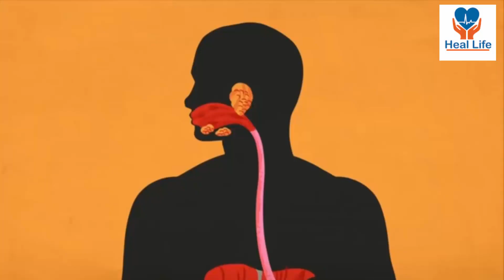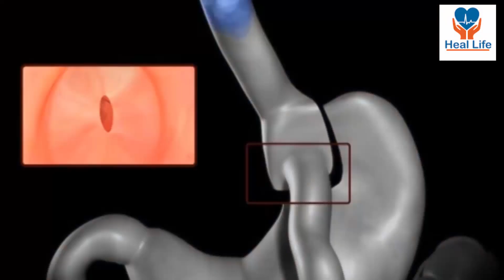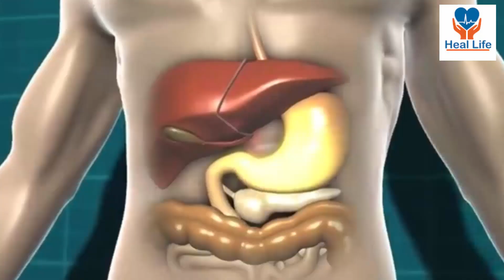ভাত বেশি খেলে কী হয় | কোন বয়সে কতোটুকু ভাত খাওয়া প্রয়োজন | Heal Life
বাঙালির প্রিয় খাবার ভাত। ভাত না খেলে অনেকের পেট ভরলেও মন ভরে না। শুধু বাঙালি নয়, এশিয়া মহাদেশের প্রায় ৮৫ শতাংশ মানুষের প্রধান খাবার ভাত।
তবে জানেন কি অতিরিক্ত ভাত খেলে বিভিন্ন সমস্যা দেখা দিতে পারে? জেনে রাখা ভালো, চিকিৎসক ও গবেষকরা বলেন বেশি ভাত খাওয়া মৃত্যুর অন্যতম কারণ। বেশি ভাত খেলে কী কী সমস্যা হতে পারে তা জানতে সম্পূর্ণ ভিডিওটি দেখুন।